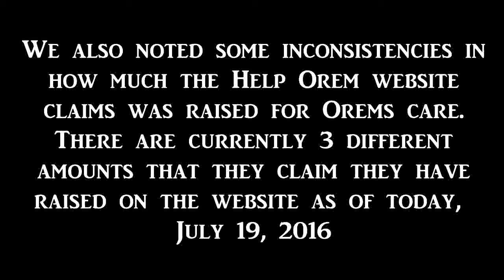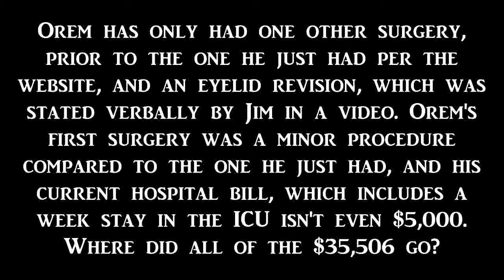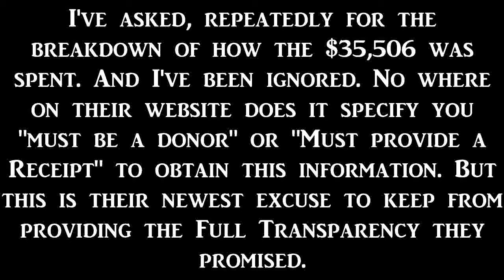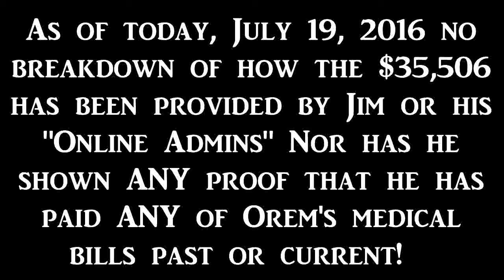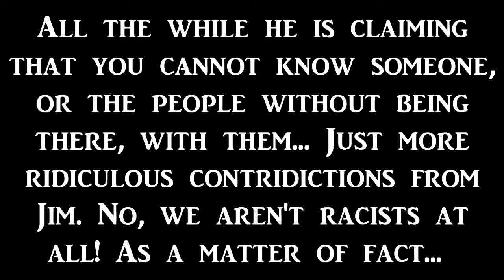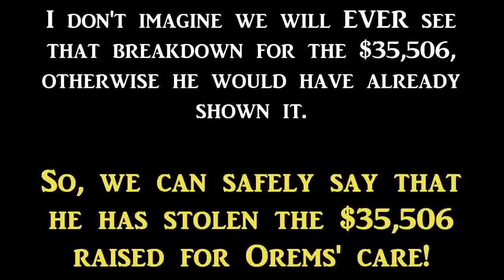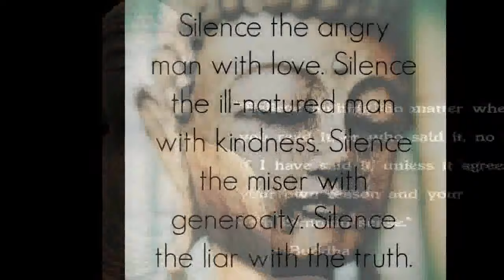OREM MISSING DONATION MONEY UPDATE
As we go deeper into the rabbit hole of Jim and his scamming we naturally discover that Jim will go to the ends of the Earth to protect his scams. He claims that he paid Orems Medical Bills, and that they depleated the $35,506 raised. But, he refuses to show any payment reciepts or bills proving that this amount was indeed spent on Orems care. Instead, he drives 3 hours to threaten the guest house manager and make the visibly scared man read from a script that he wrote. And now Orem and his family are no longer staying at the guest house because Jim has made the decision to remove them from there. What a selfish man to remove Orem from the place that he has been living for over a year because he is angry that we were able to call and find out that he didnt pay the bill. So, because he is a dishonest man, Orem gets punished? DISGUSTING! And now his recent "musings" have us being racists. What a moron. Lesleys son is black and so is my brother in law and my nephews. Instead of answering us back with FACTS, he responds like a gossiping school girl... With all nonsense and lies. So, its clear as a bright, sunny day that Jim has stolen the $35,506 raised for Orem's care. How much lower can he get? Only time will tell.
Many thanks to Jigger scam Busters for making this video and allowing me to publish it
Please investigate thoroughly any charity